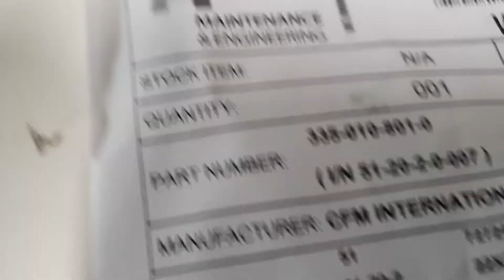335-010-801-0 TUBE NO 1 & 2 BEARING CFM56-3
Description: TUBE NO 1 & 2 BEARING
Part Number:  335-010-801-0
Serial Number: N/A
Quantity: 1
Condition: OVH
Engine Type: CFM56-3